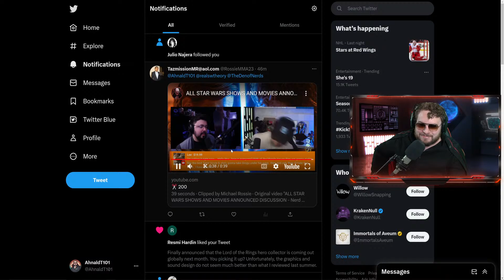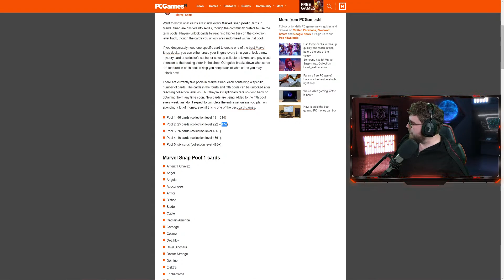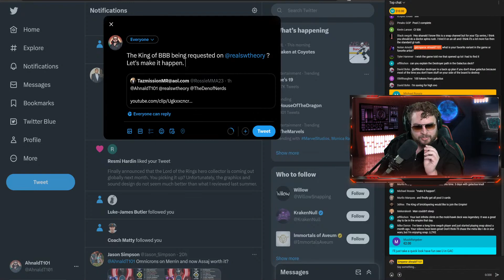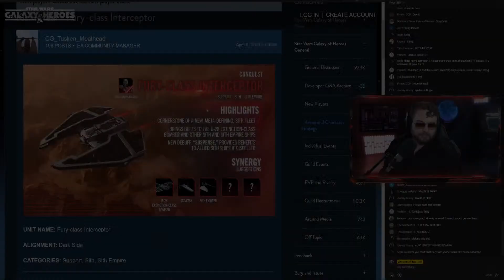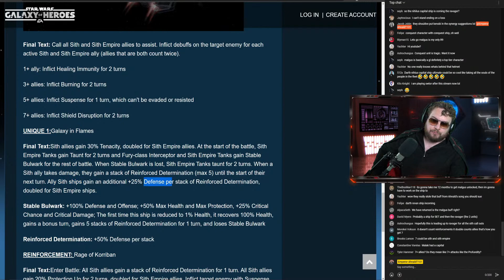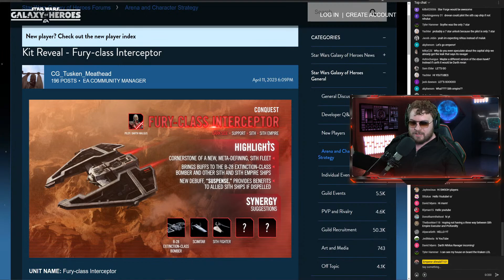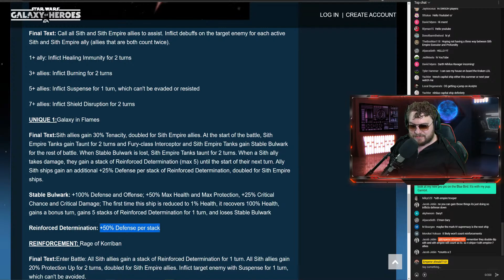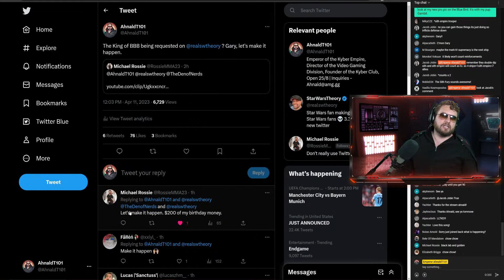CLIMBING TO INFINITE WITH KANG! - MARVEL SNAP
Kang is doing work for me in Marvel Snap!

TIMESTAMPS